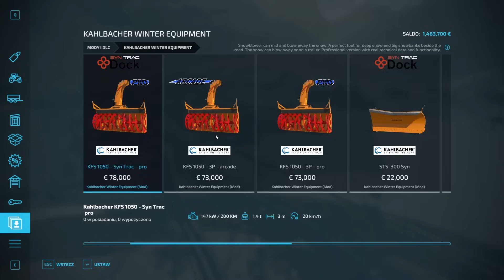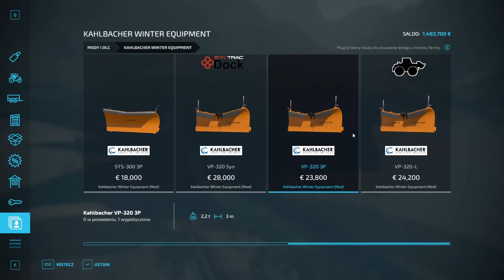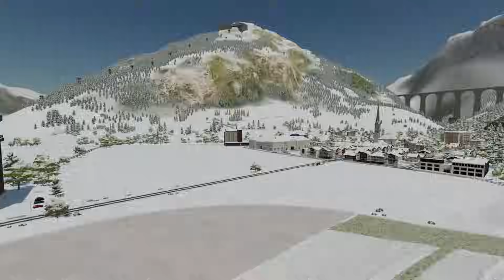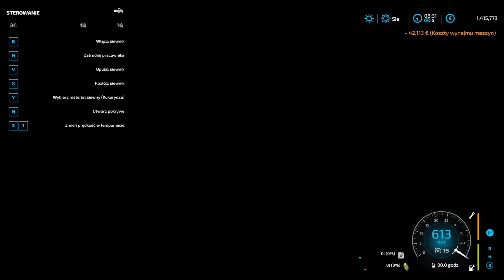TOP 22 najlepsze mody na konsole i PC w FS22 🏆 EDYCJA 2 [2/2]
Nazwy modów zostały podane w filmie. Wszystkie są do pobrania z Modhuba (w momencie nagrywania filmu) na PC i konsole.

Kolejna część zostanie opublikowana wkrótce!

0:07 - Mod nr 1
3:18 - XD po raz pierwszy
3:34 - Mod nr 2
6:10 - Mod nr 3
9:17 - Mod nr 4
10:44 - Mod nr 5
16:15 - Mod nr 6
17:25 - Mod nr 7
18:31 - Mod nr 8
20:51 - Mod nr 9
22:12 - Mod nr 10
24:24 - Mod nr 11
25:17 - XD po raz drugi
26:07 - Mod nr 11 dalszy ciąg

Napisy zostały wygenerowane automatycznie i mogą zawierać błędy.